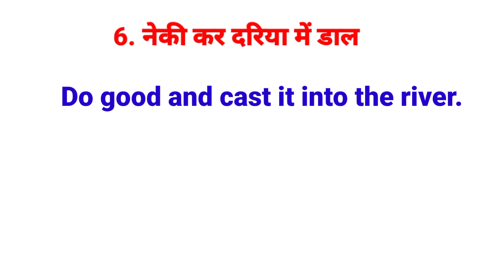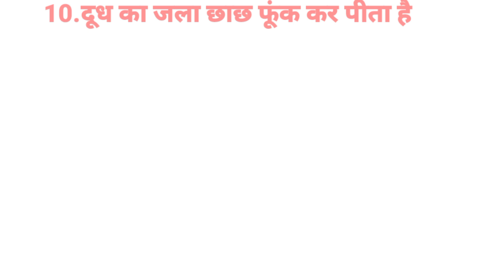10 idioms english and hindi me🥀Idioms in English (Part 1) | Hindi World.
10 idioms english and hindi me🥀Idioms in English (Part 1) | Hindi World.

idioms animals name#animalsbaby name hindi and english me vegetables name#fruits name#flowres name hindi and english me insects name#animalssounds birds name